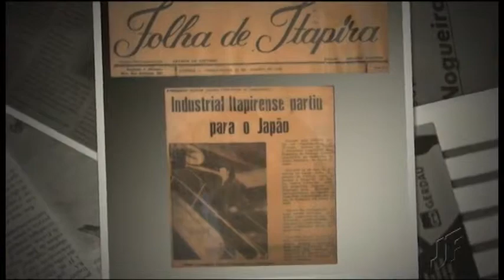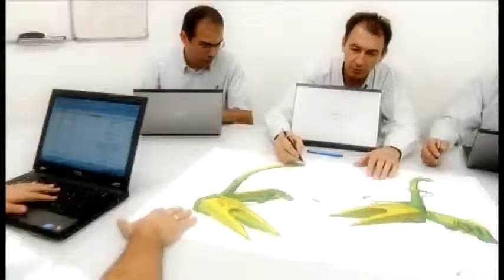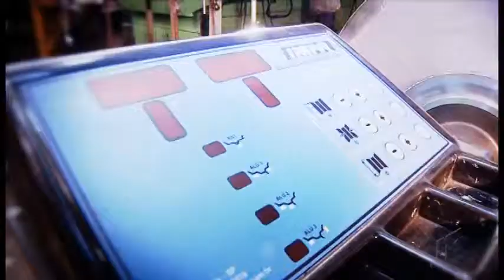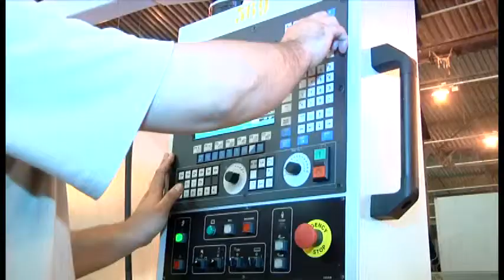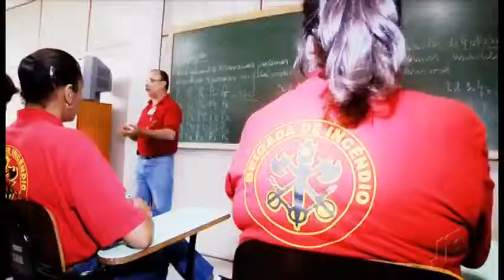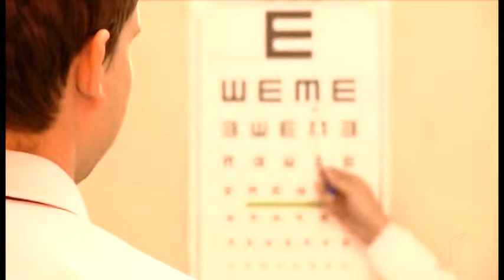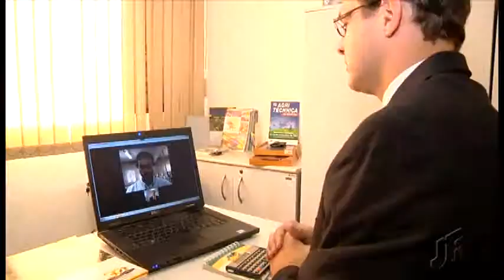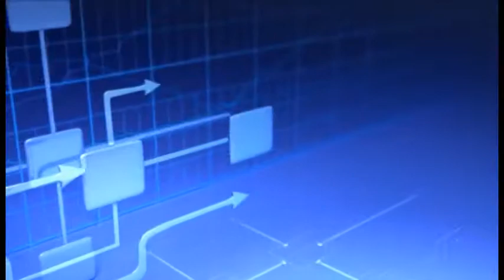JF Máquinas Video Institucional (Español)